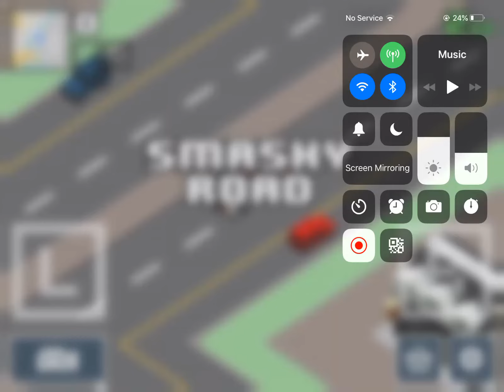How get the death by being debugged in smashy road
Go some area and do a Circle and do it for and that happens one time my car glitched into a patch of land I stayed there for while and it happened